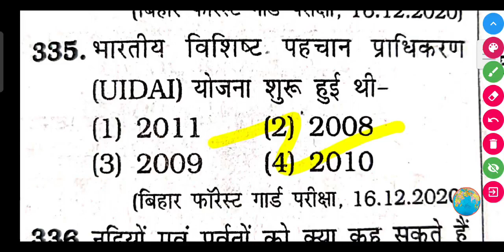भारतीय विशिष्ट पहचान प्राधिकरण (UIDAI) योजना शुरू हुई थी-